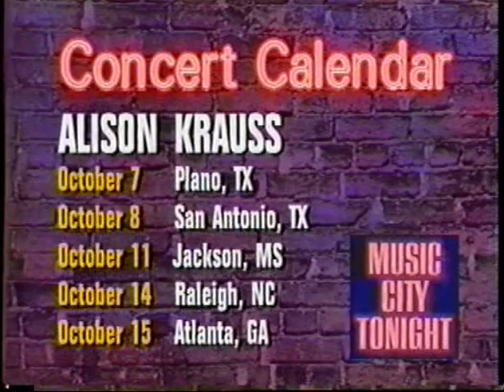Alison Krauss - Songs 90s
Palm of Your Hand
I Will